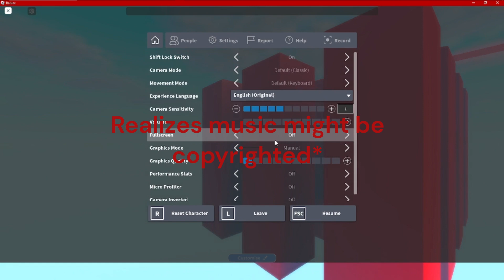Ix_Kit plays HORRIFIC HOUSING! || Roblox Horrific Housing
Ｖｉｏｌｅｎｃｅ

No It Lurks because I wanted to play a different game so yeah :)